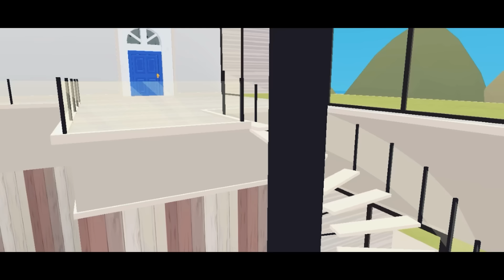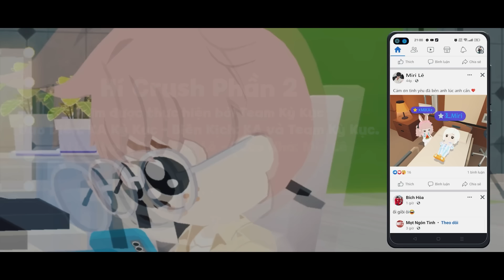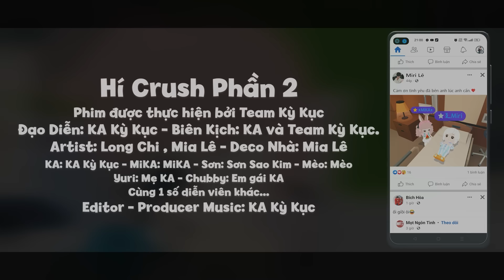Phim Play Together | TRỌN BỘ PHIM HÍ CRUSH PHẦN 2 #1 [TẬP 1 - TẬP 5] | KA KỲ KỤC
Thông Tin Film:
Đạo Diễn: KA KỲ KỤC
Biên Kịch: KA cùng Team Kỳ Cục
Diễn Viên và Lồng Tiếng:
KA - KA
MiKA - MiKA
Yuri - Mẹ Du Dương
Chubby - By em gái KA
Thái Sơn - Sơn Sao Kim
Pé Châu - Châu
Cùng các bạn trong Team Kỳ Cục:
Toàn, Bông,... Cùng 1 số bạn khác.
Bối Cảnh - Deco bởi Tuấn PN và Bông
Artist Poster: Mia Lê - Long Chi
OST Film: Hí Crush - KA
Product Music: LuciKA
Editor: KA
Chân Thành Cám Ơn Tất Cả Mọi Người Trong Ekip Team Kỳ Cục Đã Tham Gia Và Hoàn Thành Bộ Phim “Hí Crush” Và Tất Cả Mọi Người Xem Đã Ủng Hộ Bộ Phim. Yêu Mọi Người.